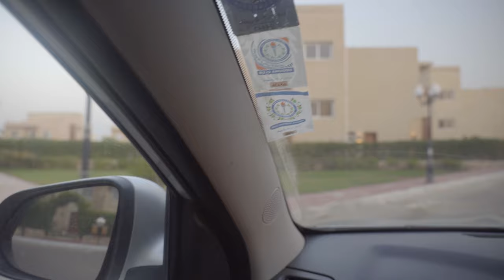المنزل الملعون The Haunting House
UCchF7iWg9mHXSOYlJK6hTCg
جروب الفيسبوك
محمد جوهر